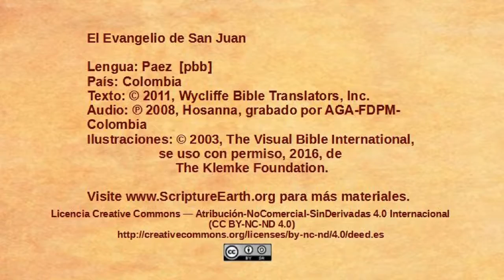Paez - John 8:1-11 - Jesus forgives a condemned woman [pbb]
Scripture Videos from the Gospel of John in Paez of Colombia. [pbb]